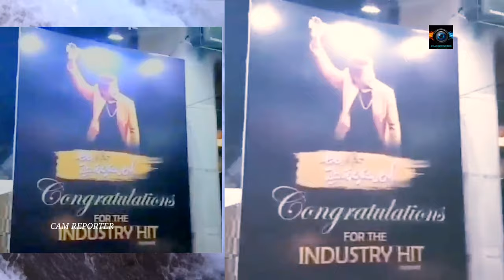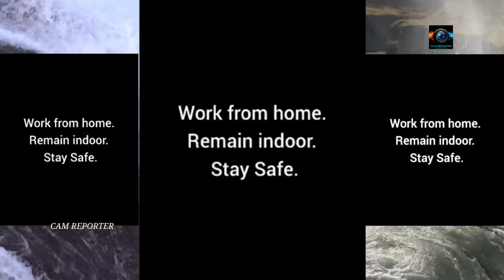AlluArjun Unseen Video Collection Pushpa 2 Movie Hero, Facing Trolls issue with fans present YouTube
Allu Arjun With Fans Celebrations Unseen Video Collection,Movie Shooting Action Seens,Dance Practice